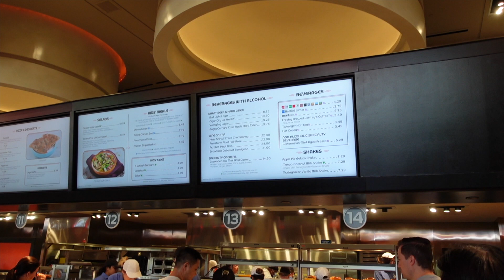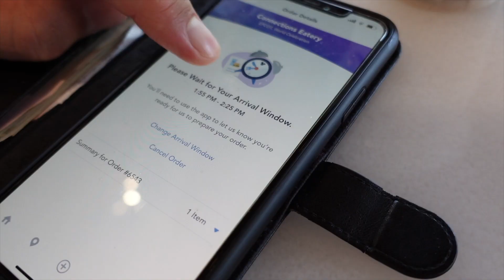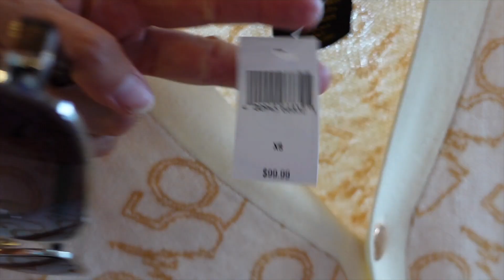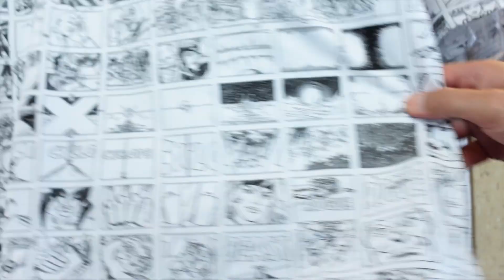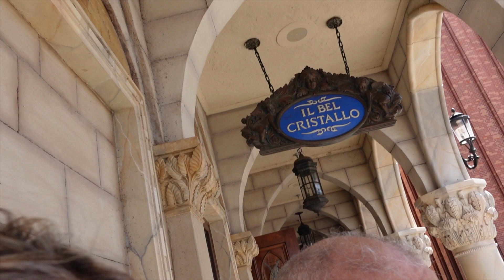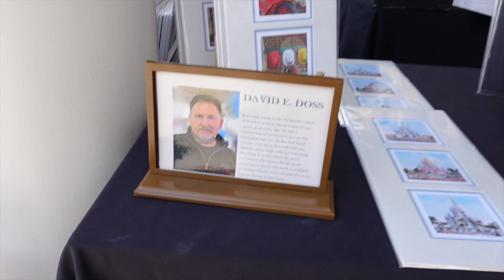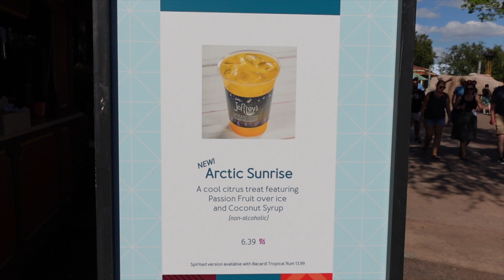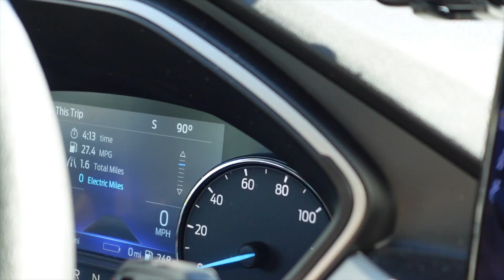We found the most expensive Biscuits at Disney Epcot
What the fridge! we came across some British snacks which were way more expensive than we spend in the UK we wondered if anyone actually does buy them??

We also had loads of fun walking, eating and drinking around Disney Epcot on a very HOT HOT HOT day!

Welcome to KPJPFLORIDA, we are Husband & Wife who just love having fun and sharing our adventures, not just Florida but adventures all over the world, but our heart ❤️ does belong here in Florida as we spent many years having fun with our 2 now grown up sons at the parks, we hope you enjoy our videos and thanks for being here and supporting us.